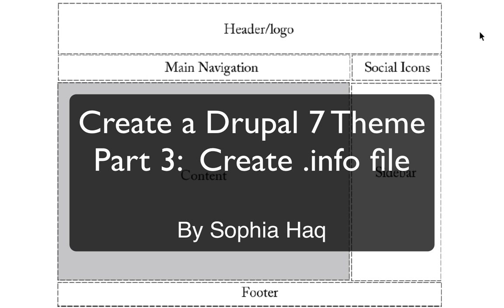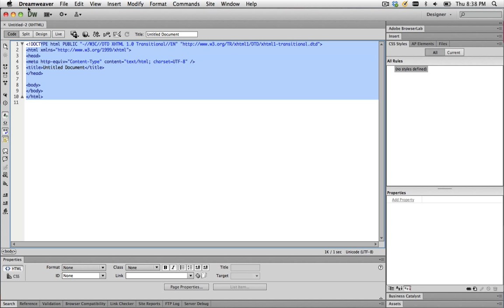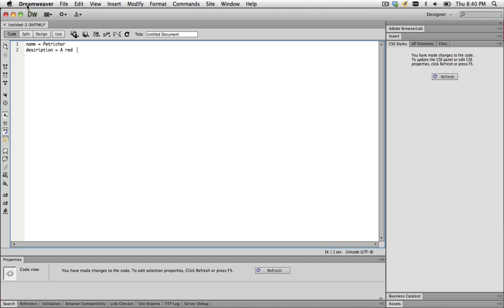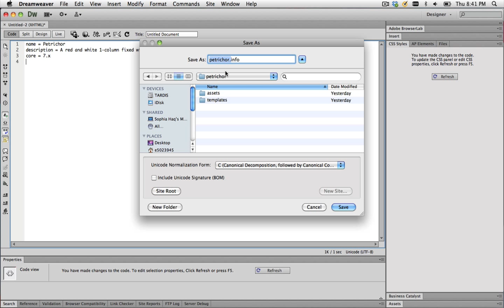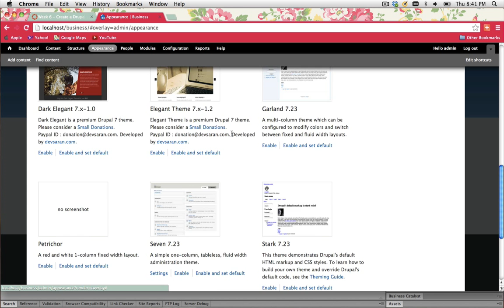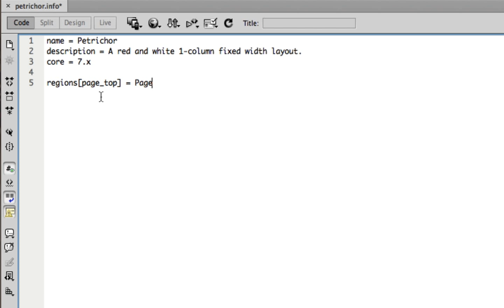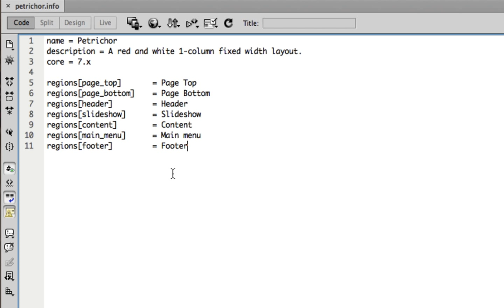Part 3 - Create a Drupal theme (.info file)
/* Note: I am new to this and self-taught, so if you have a better suggestion or video  out there, please share! */

Create a .info file which contains all the regions for your site. The regions are used to identify what blocks can be displayed.